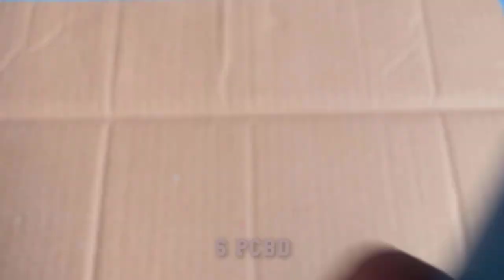Creative Easy -​ simple New create from pvc​ powerful vs Amazing slingshot